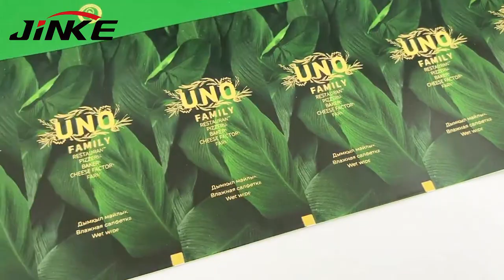Three-side sealed laminated aluminum foil material sachet packaging pouch